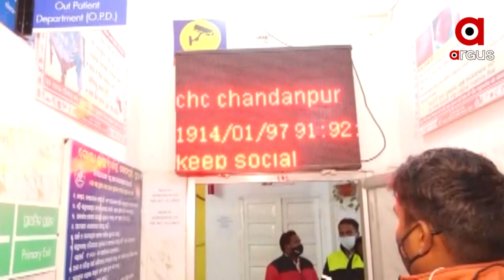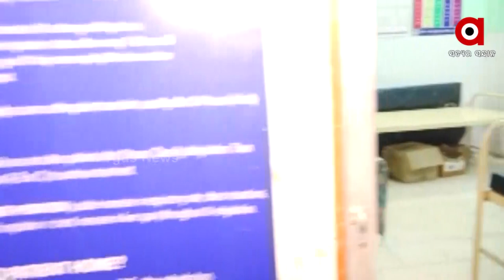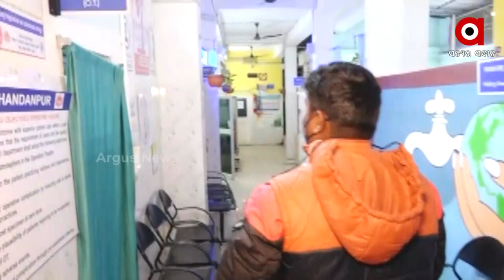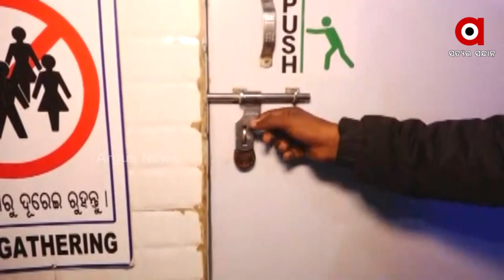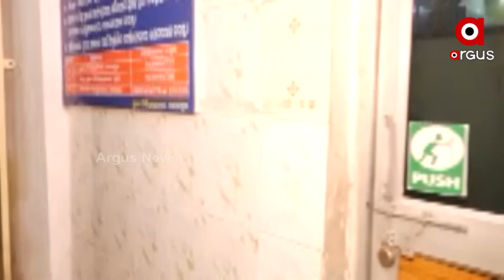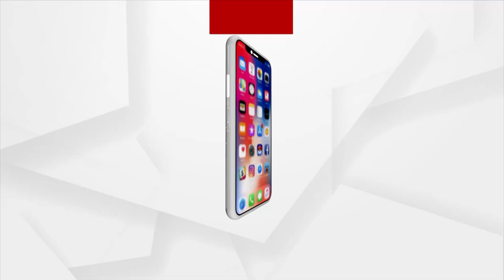ଚନ୍ଦନପୁର ଗୋଷ୍ଟି ସ୍ୱାସ୍ଥ୍ୟ କେନ୍ଦ୍ରରେ ମଧ୍ୟ ରାତ୍ରୀରେ ସ୍ତିତି ପରଖିଲେ ଅର୍ଗସ ପ୍ରତିନିଧି ।